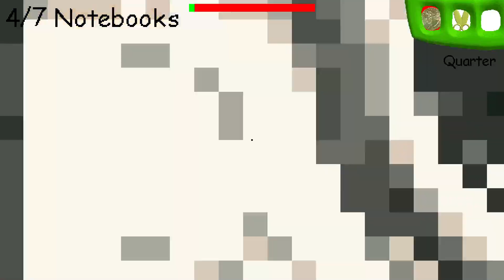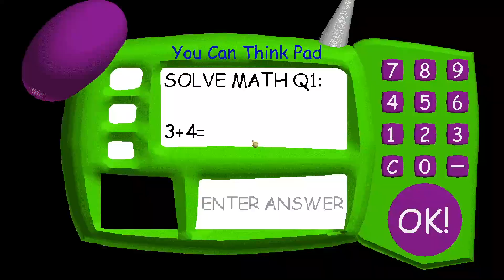Baldi's Basics But Baldi Traded His Ruler For A Golden Frying Pan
STONK!!! 😎💰📈

Baldi Has A Gold Frying Pan!! by Baldi VR Games